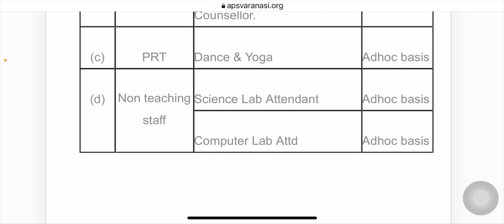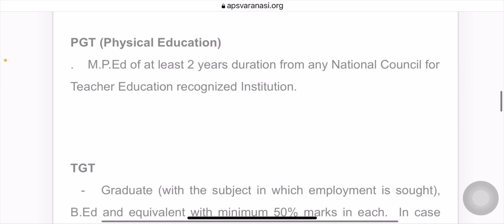Aps varanasi vacancy 2023/army public school varanasi teacher vacancy 2023/aps up vacancy 2023/aps